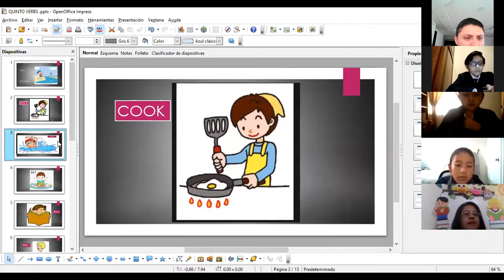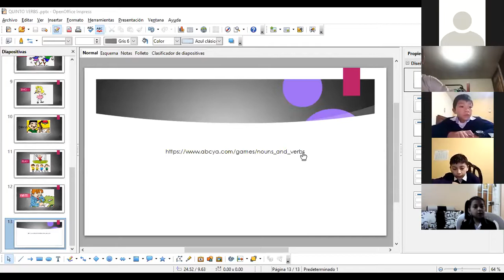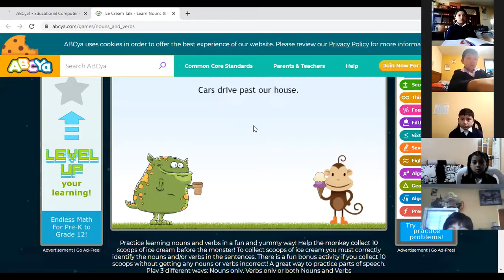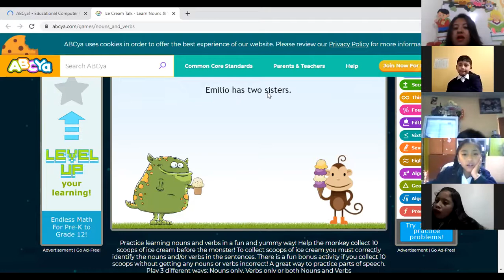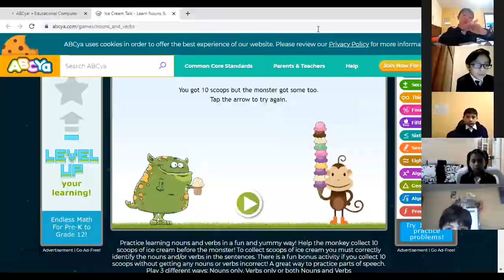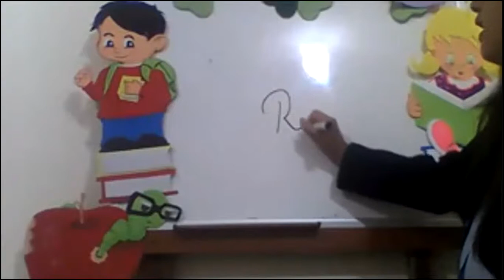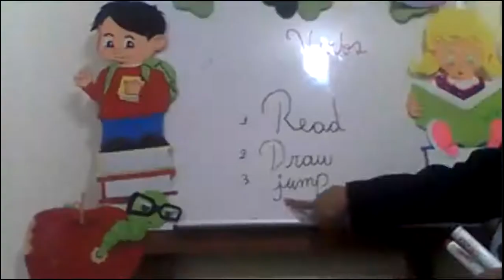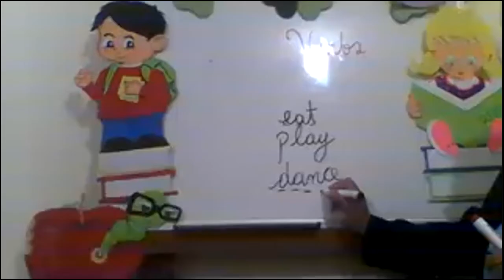5EGB INGLES 07SEP2020